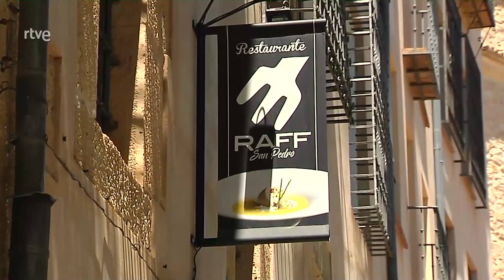Raíz Culinaria con la gastronomía sostenible - Redactora Sara Batres Pérez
Reportaje para el programa Agrosfera (La 2) de RTVE.